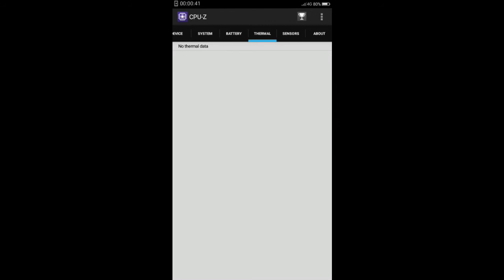EVERCOSS M50 STAR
Device yang saya pakai